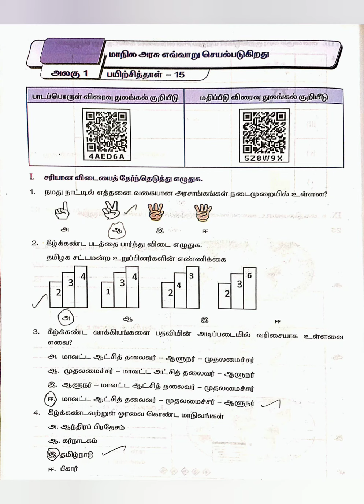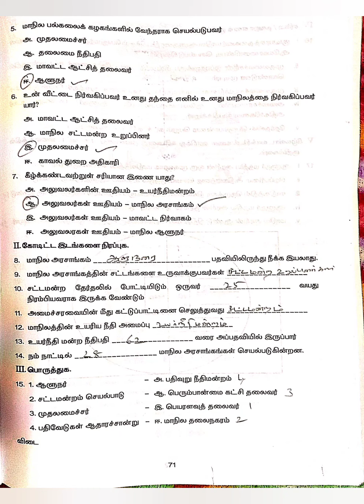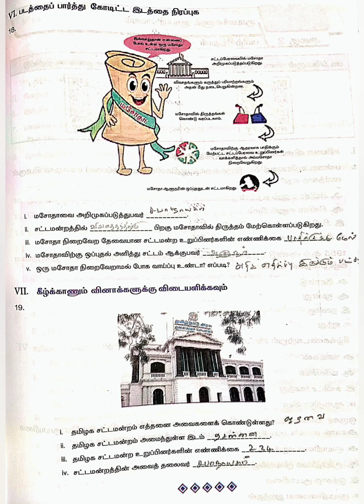8 th social workbook key 15 / எட்டாம் வகுப்பு சமூக அறிவியல் பயிற்சி தாள்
8 th social workbook key 15 / எட்டாம் வகுப்பு சமூக அறிவியல் பயிற்சி தாள்